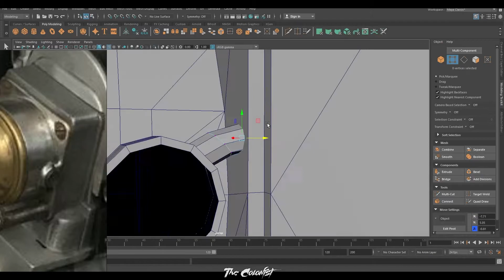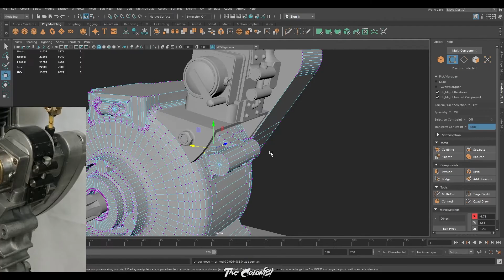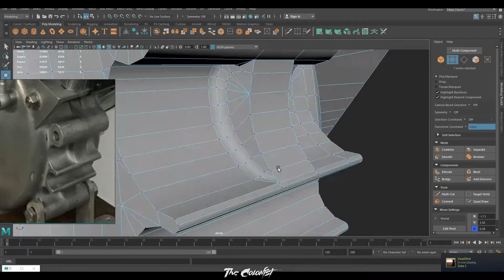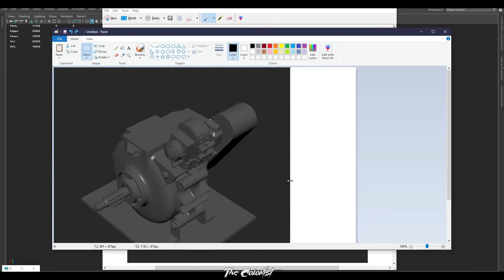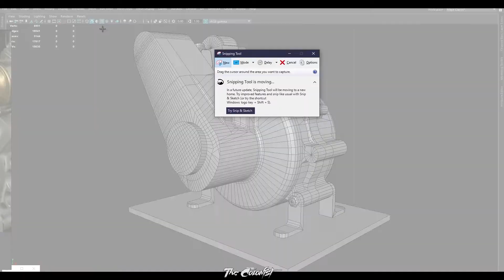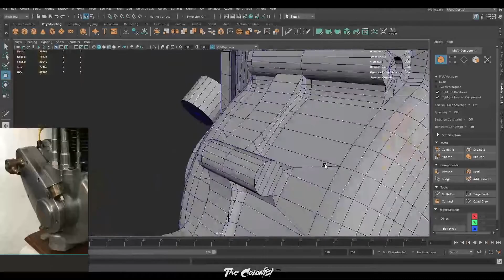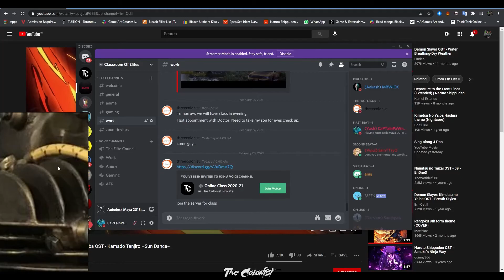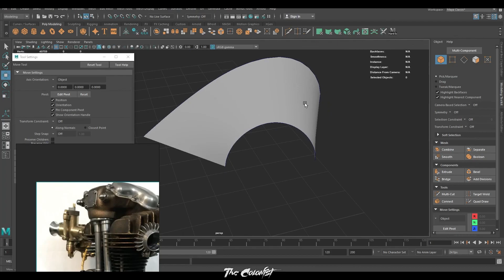The Colonist's Scholar // BSA Engine Modeling in Maya // P-II